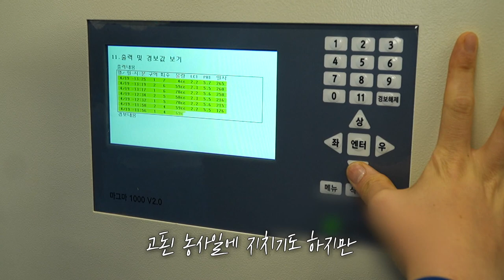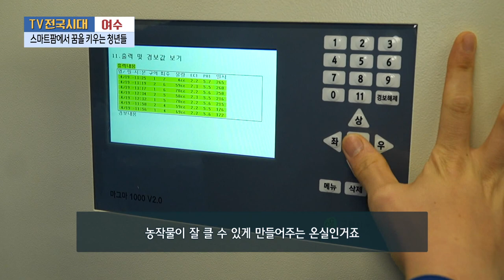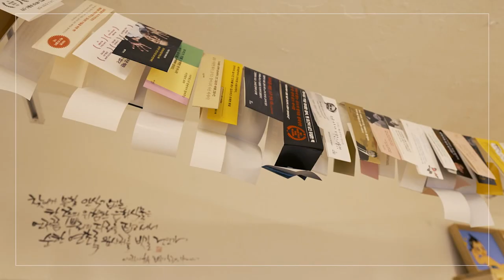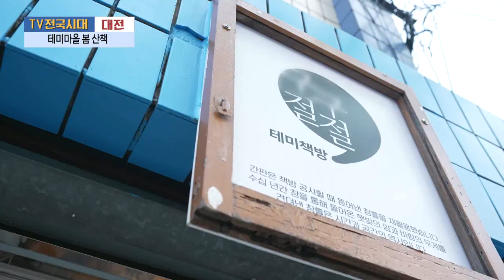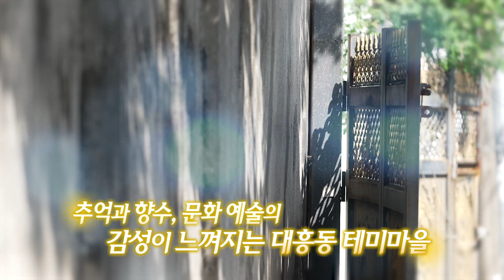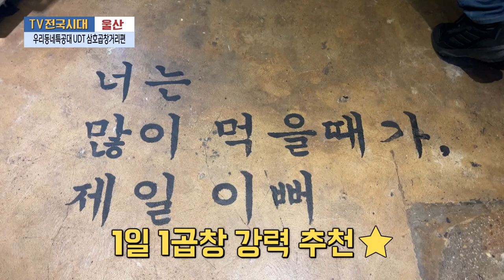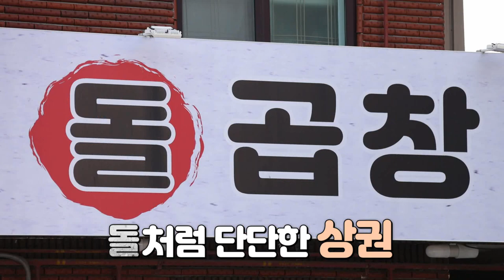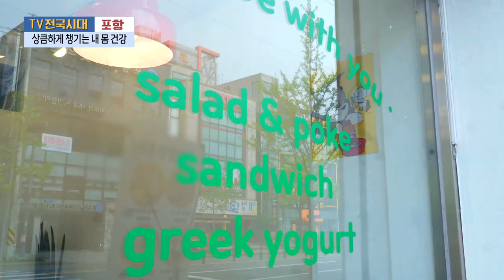[TV전국시대] 5월 3일(수) 전체방송 다시보기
5월 3일(수) 방송

여수 - 스마트팜에서 꿈을 키우는 청년들
울산 - 우리동네특공대UDT [삼호곱창거리편]
대전 - 테미마을 봄 산책
포항 - 상큼하게 챙기는 내몸건강
안동 - 빛나는 청춘이다